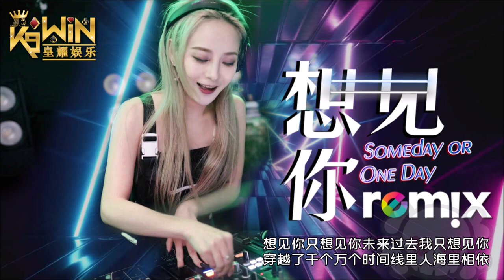八三夭 831 - 想见你想见你想见你【DJ REMIX 舞曲】Ft. K9win ♫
八三夭 831《想見你想見你想見你》♫ DJ REMIX 舞曲 Ft. K9win

K9WIN 皇耀娱乐博彩
新马最火红线上博彩网站将会赞助史上最强网络DJ NAKEDSINS, 绝对让你耳朵怀孕
🎁 新会员Welcome Bonus 100%
🎰 体育， 现场真人赌桌，老虎机， 4D万字，线上扑克
🧧 提供每日回扣奖金
✅ 24小时线上服务

Original Music in this video
Listen ad-free with YouTube Premium
Album 三鳳戲劇 - 想見你
Licensed to YouTube by Rock Records 滾石國際音樂股份有限公司 (on behalf of Rock Records); Rock Music Publishing Co., Ltd.-台灣滾石音樂經紀股份有限公司, and 1 Music Rights Societies